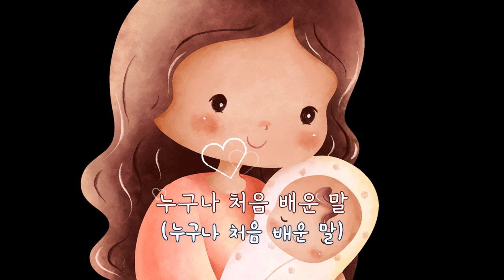엄마라는 말 - 이혜영 동시 박상문 작곡 국하린 노래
엄마라는 말

이혜영 동시
박상문 작곡

누구나 처음 배운 말
좋아서 자꾸 부르는 말
급할 때 제일 먼저 나오는 말
어른이 되어도 다시 아이 되게 하는 말

마음 속 곱게 곱게 새겨지는 말
좋아서 자꾸 자꾸 부르는 말
(음~)
엄마